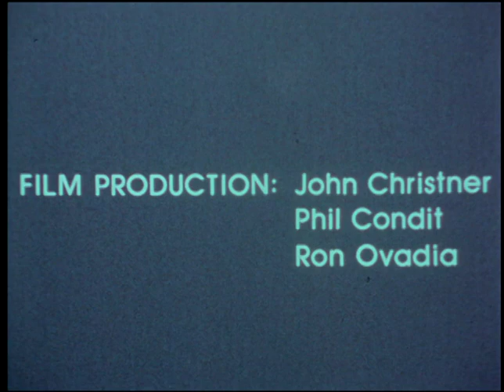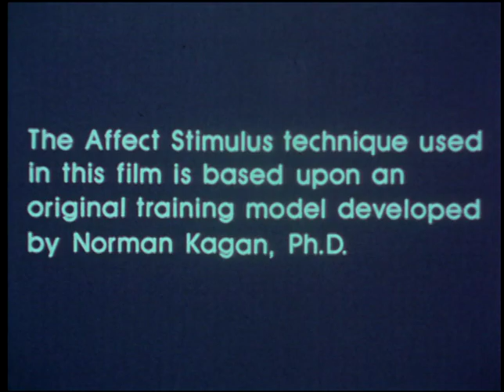Nurse-Patient Interaction (Los Angeles : The University, 1976)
This training video employs a particular method to encourage nurse trainees to reflect on their responses to how patients and co-workers present themselves, verbally, physically, and emotionally. Based on psychologist Norman Kagan’s affect-stimulus technique, the camera takes the perspective of a trainee nurse who is presented with a series of different people who speak directly to the camera. The viewer is put into the situation of the trainee nurse, and is invited to respond to and reflect upon the different, sometimes difficult, interpersonal situations he or she encounters. This film would have been shown as part of a broader training program in which the training group–having been told to imagine themselves as the nurse to whom the person on screen is talking–was asked to consider and discuss their affective and verbal responses to these situations. The people the viewer encounters are a mix of patients and co-workers. Sometimes they praise the viewer; sometimes they question his or her competence or emotional maturity. Some proposition the viewer, some are confrontational, some vulnerable, some passive-aggressive.